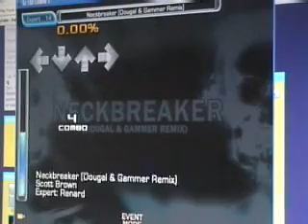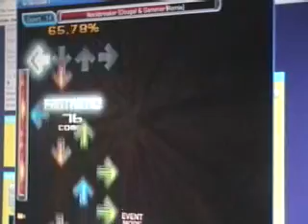Stepmania - Raikou Rider - Neckbreaker (boss mix) 93.68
Neckbreaker by Scott Brown, from Mungyodance. Difficulty 143.